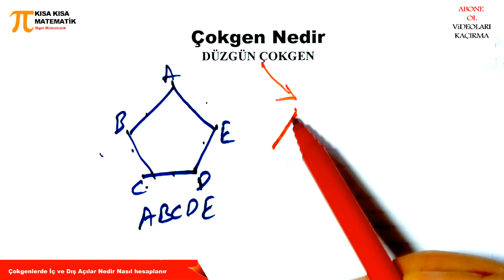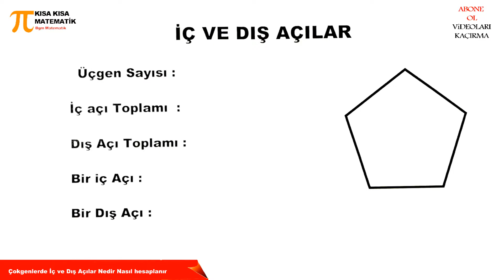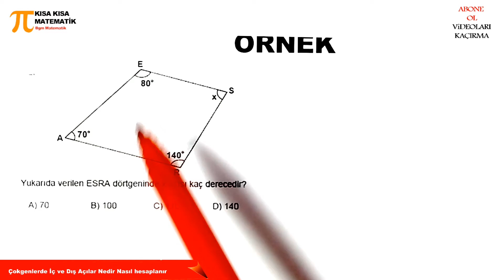Çokgenlerde İç ve Dış açılar Nasıl Hesaplanır Kısa Özet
Çokgenlerde İç açı toplamı ve Dış açı toplamı nasıl bulunur formülleri yöntemleri nasıl Yapılır Kısa Özet videosu

 Bir çokgenin dış açılarının ölçüleri toplamı kaç derecedir
Beşgen – 2 = 3 tane üçgen var , 3 tane üçgen *180 derece = 540 derece düzgün beşgenin iç açılar toplamı , düzgün beşgende de 5 tane birbirine eşit açı olduğuna göre 540 / 5 = 108 derece beşgenin bir iç açısının ölçüsü. ya da ; ( tüm düzgün çokgenlerin dış açılar toplamı 360 derece ) / 5 = 72 derece , bir dış açısı

Iç açı ölçüsü nasıl bulunur?
 Her iki durumda da ulaşılan bağıntının aynı olduğu söylenir. n kenarlı dışbükey çokgenin iç açıları toplamı ( n – 2 ) x 180 teoremi ile bulunacağı ifade edilir.

Çokgenin dış açısı nasıl hesaplanır?
Bir n-gen in iç açıları toplamı (n-2)180 derece ya da (n-2)π radyan formülüyle hesaplanır. Eğer çokgen düzgünse bir iç açısı dereceye eşittir. Dış açı: Tüm çokgenlerin dış açıları toplamı 360° dir. Çokgen düzgünse bir dış açının ölçüsü 360/n olur.